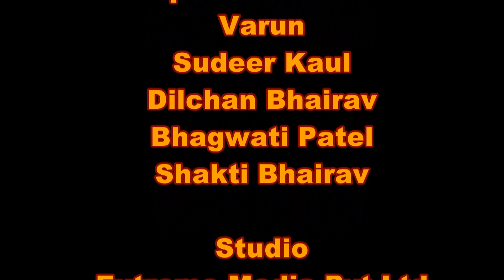Mahasanyasa Deeksha Sadhana Shivir Part-1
Uploaded by Kaulantak Peeth-"Mahasanyasa Deeksha Sadhana Shivir Part-1" guidlines by- Ishaputra Kaulantaknath (Kaulantak Peethadheeshwar Maha Yogi Satyandar Nath Ji Maharaj). (eaghtyfoursiddhas.com)